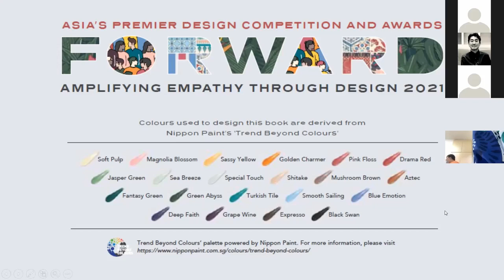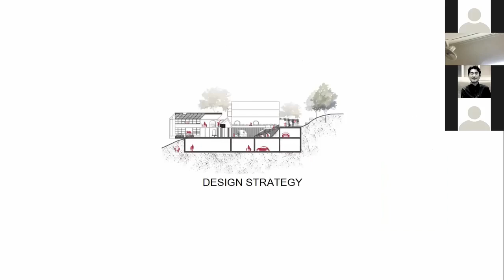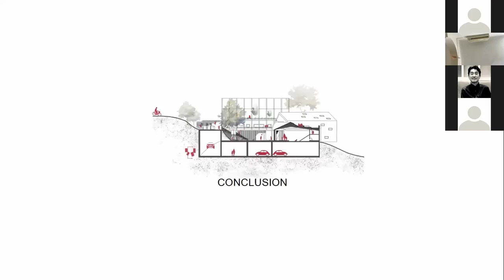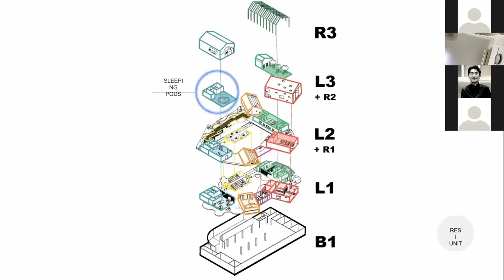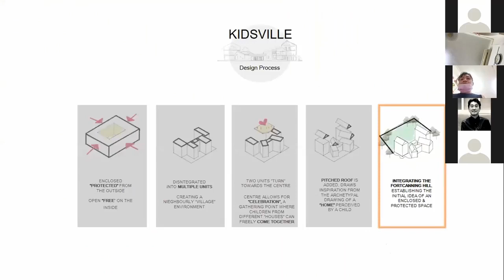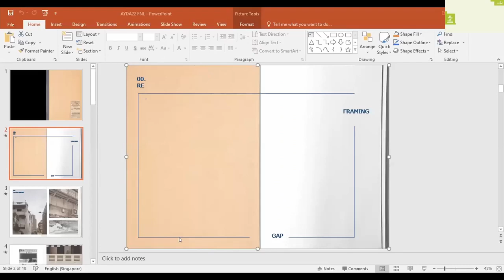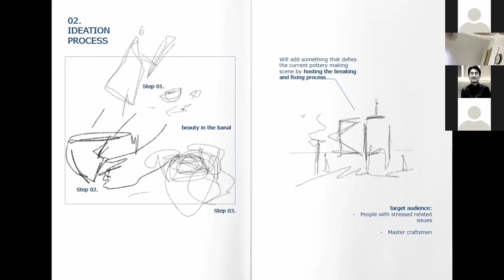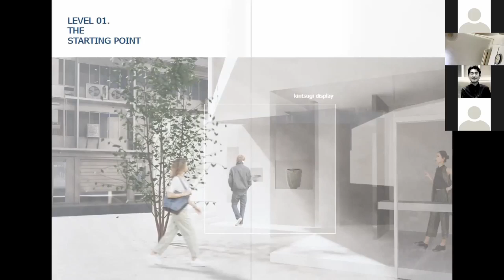Nippon Paint Asia Young Designer Awards (AYDA) 2021/2022 - Interior Design Nationals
A closed-door judging event was held for Nippon Paint Asia Young Designer Awards (AYDA) 2021/2022 - Interior Design. We invited Miss Goy Zhenru of Goy Architects, Mr Leong Hon Kit and Mr Si Jian Xin of Wynk Collaborative and Dennis Cheok of UPSTRS as the panel of judges to review the top 5 finalists' works.